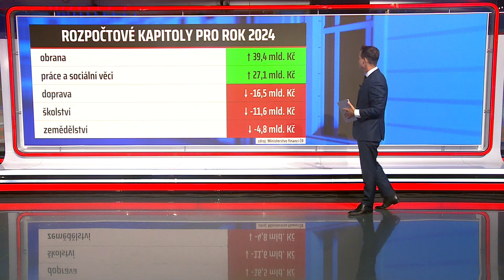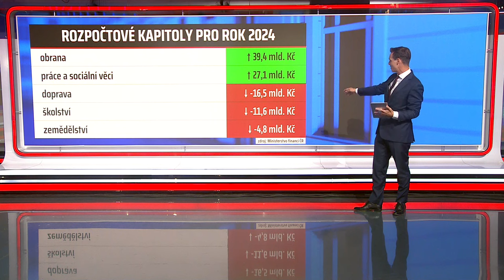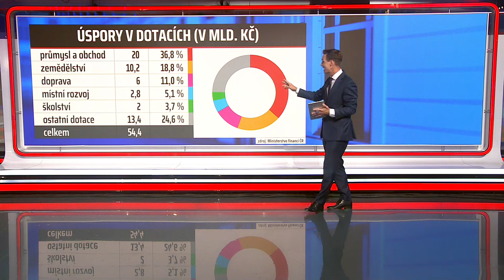Výborný: Jakkoli jsem duší učitel, ministru školství s rozpočtem nepomůžu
Ministr zemědělství Marek Výborný (KDU-ČSL) je smířený se škrty v rozpočtu na příští rok, řekl v pořadu Co na to ministr na CNN Prima NEWS. Resortu bude chybět až pět miliard korun. Výborný se současně vyjádřil k ministerstvu školství, které je mu blízké vzhledem k jeho původní profesi. Jako učitel totiž nevidí rád škrty na ministerstvu školství, přesto svému kolegovi nemůže pomoci. Celý článek ZDE